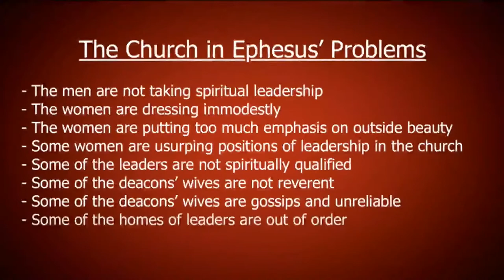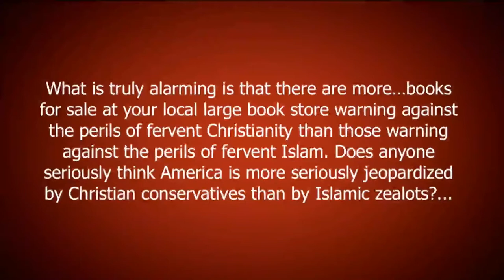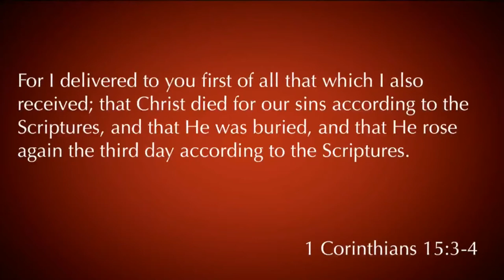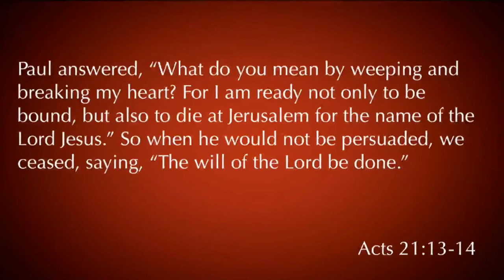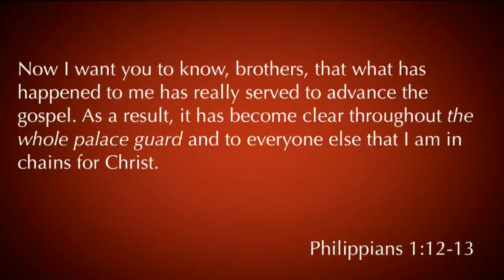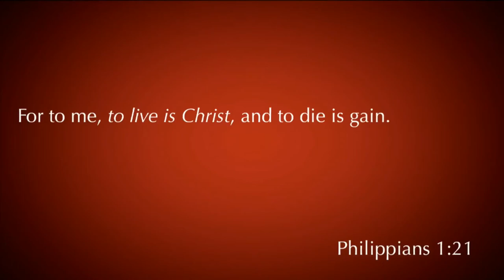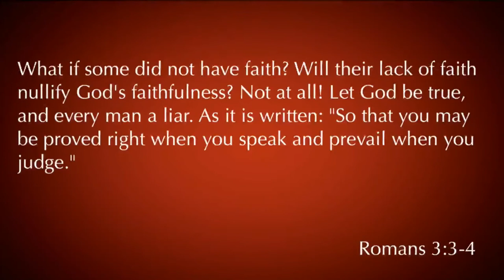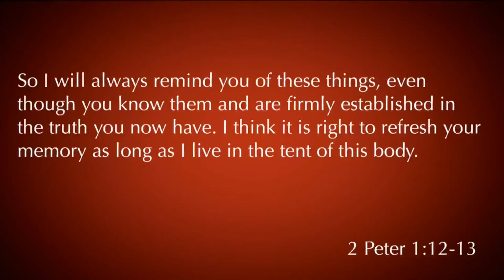2 Timothy 2:8-14 "Jesus Is Alive"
2 Timothy 2:8-14 "Jesus Is Alive" was taught by Pastor David Rosales on February 18th, 2018. You can find more information about Pastor David Rosales and Calvary Chapel Chino Valley at calvarycvv.org.